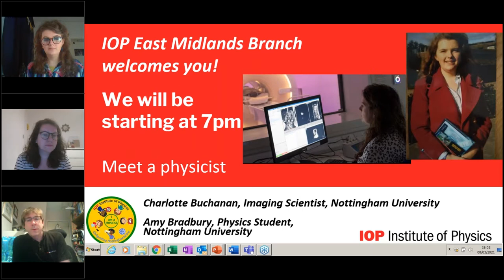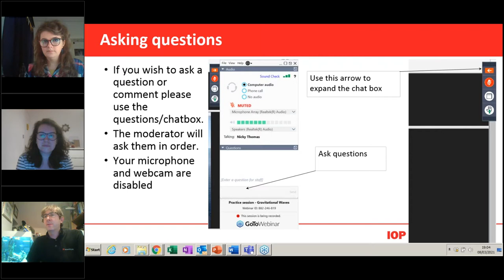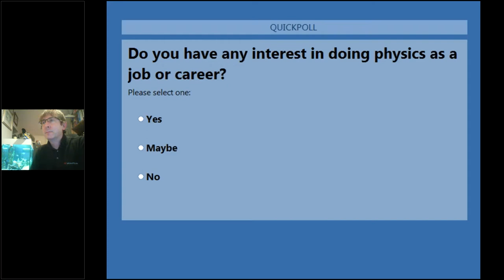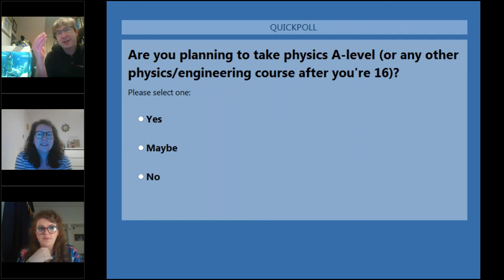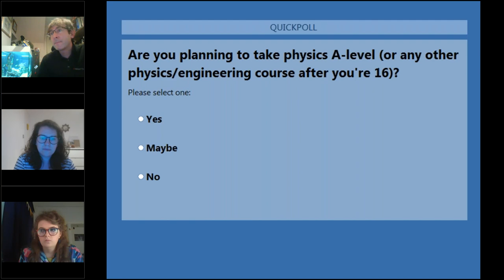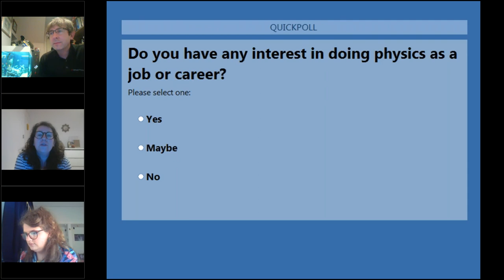Meet a physicist 7: Guides and Rangers. Charlotte and Amy. Medical imaging and higher education.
As part of the "I am a Physicist" badge, a requirement is to meet a physicist or visit a physics venue. Here you can meet:
Charlotte Buchanan is an imaging scientist researcher at the University of Nottingham.
Amy Bradbury is a studying physics at the University of Nottingham.
The format is the that the physicists introduce themselves and then take part in a Q&A with rainbows, brownies and guides who were watching live.
Due to movement restrictions, this episode was recorded from the participants' homes.